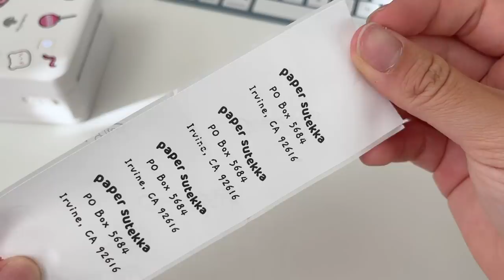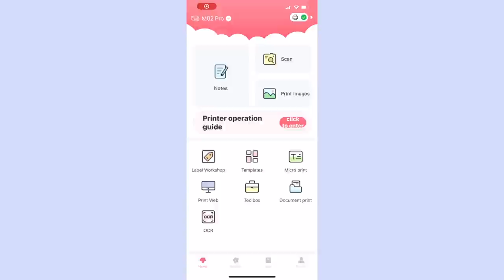studio vlog 💗🍧 swatching washi tapes & packing some orders | small business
hey bestiess  ✨( ꈍᴗꈍ)🎀  twin with me with jewelry from AnaLuisa!

My favorite piece is the flower bracelet, called Rowena Bracelet  ❥◕⩊◕🌸
analuisany. Thank you Ana Luisa for sending me them to try out, I hav been wearing them everyday:')

These days I've been working on a lot of new packagings and items for my shop!!  :) I'm looking forward to showing you all, and even more excited to pack orders with them once I receive the packages!! Please let me know what kind of specific videos you guys would like to see in the future vids! thank u so much for all the support ilyyyy guys❤️

Timestamps:
(00:00)
opening washi tapes (00:24)
swatching washi  (2:32)
opening a printer  (6:07)
decorating my phomemo printer  (6:28)
making return address labels (7:42)
jewelry mail (10:37)
packing orders (11:09)